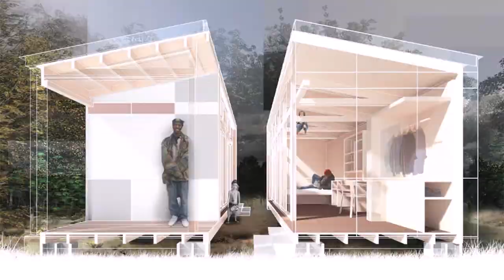Small Home Design Seattle (see description)